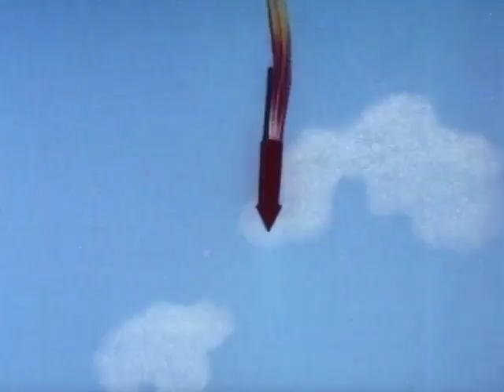🌟 Celebrate Americana with "Patriotic Popeye" (1957)! 🇺🇸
Join Popeye in this star-spangled adventure as he proudly waves the red, white, and blue in celebration of all things American! From heartwarming patriotism to action-packed heroics, this cartoon is a tribute to the land of the free and the home of the brave.

🎆 A Salute to Freedom:
🗽 Popeye embodies the spirit of liberty as he defends the values of justice, equality, and freedom for all.
🎇 With his trusty can of spinach and unwavering determination, Popeye stands ready to protect the stars and stripes from any threat.
🦅 Join Popeye on a journey that showcases the true meaning of patriotism and the American dream.

🎉 Fun Fact:
Did you know? "Patriotic Popeye" (1957) was released during a time of heightened patriotism in the United States, reflecting the national pride and values of the era. 🎇

Looking for more classic cartoons? We have a whole playlist dedicated to Private Snafu!